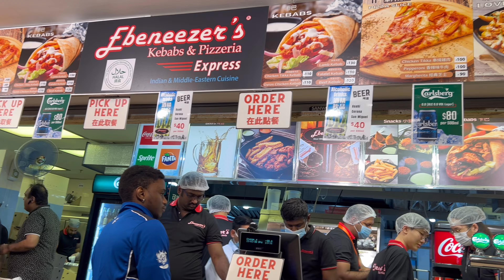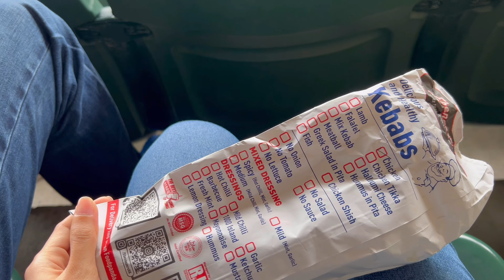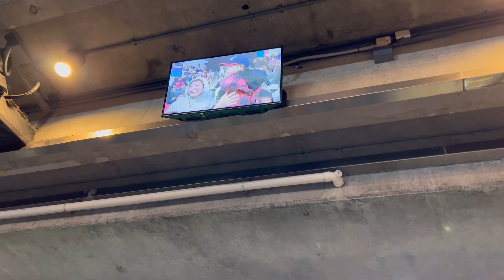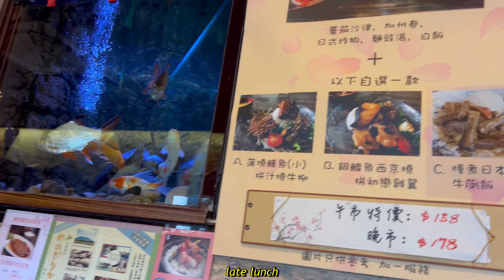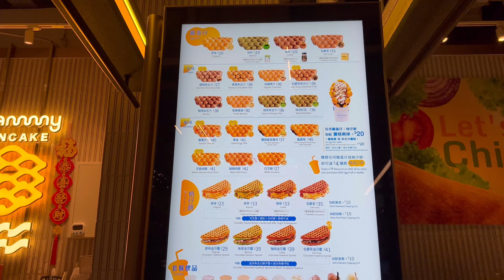HONG KONG Rugby Sevens: The MOST EXCITING Weekend In Sport! 🇭🇰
In this video, we take you on a wild and unforgettable journey through our first experience at the Hong Kong Rugby Sevens. From the electric atmosphere of the stadium to the wild and colorful costumes of the fans, we show you what makes this tournament one of the most unique and exciting events in the world of rugby. You'll see highlights of some of the best rugby sevens action on the pitch, as well as the incredible celebrations and camaraderie that take place off the field. Join us as we relive the unforgettable moments that made our first Hong Kong Rugby Sevens experience truly unforgettable. Also our first experience at Hong Kong's famous Mammy Pancake. From the hustle and bustle of the busy streets to the aroma of freshly made egg waffles, we show you what makes this street food stall a must-visit destination for foodies. You'll see our reactions as we take our first bites of the crispy, golden-brown waffles filled with a variety of delicious toppings, from classic chocolate to savory options like sausage and cheese. Join us as we explore the sights, sounds, and flavors of Mammy Pancake and discover why it's a true hidden gem in the city's culinary scene.